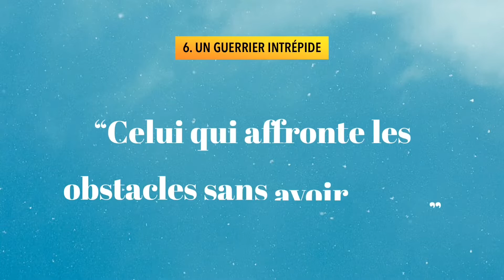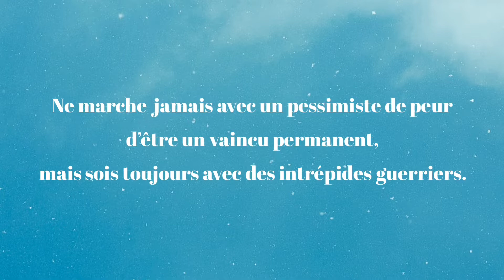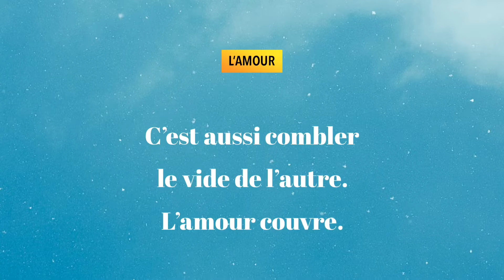QUELQUES ATTITUDES D’UN BON GUERRIER PAR LE PASTEUR OLIVIER VERDOYANT.(Part.6)